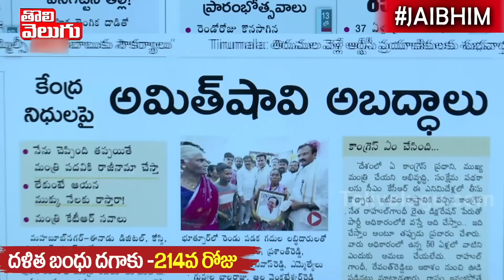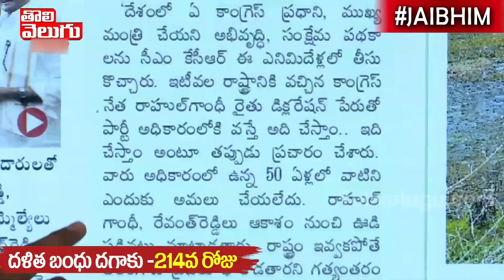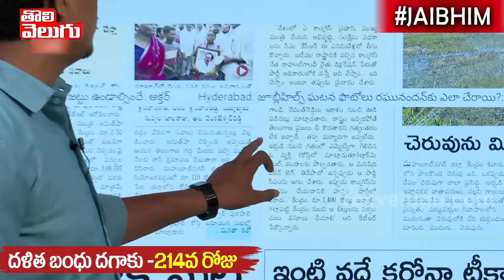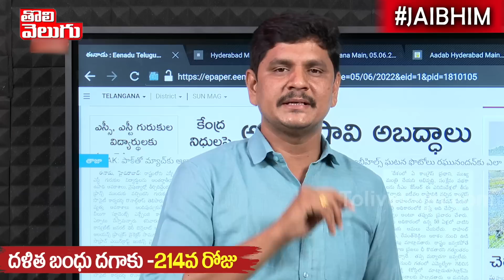అహంకారంతో కొట్టుకుంటున్నావా కేటీఆర్! | KTR Comments On Amit Shah | Tolivelugu TV